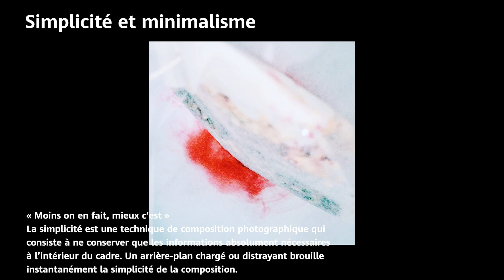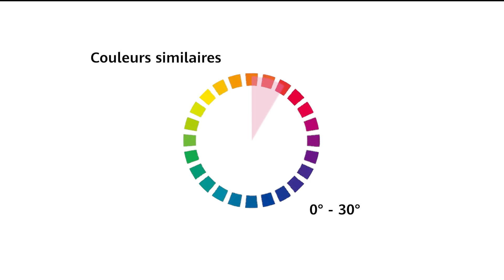Next Image —COLOUR FR